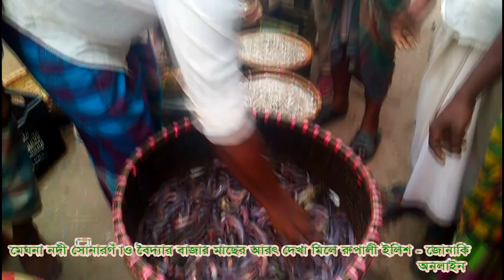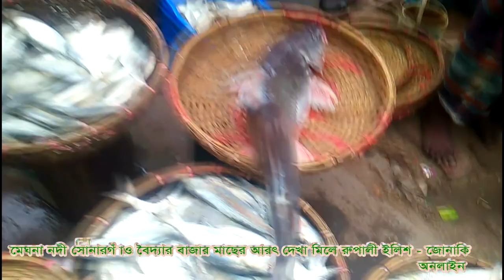sonargaon Upazila megna river Fish Jute Paddy Cow Buffalo Hash Poultry Farm in narayngonj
sonargaon Upazila megna river Fish Jute Paddy Cow Buffalo Hash Poultry Farm in narayngonj District of Bangladesh
jonaki news tv